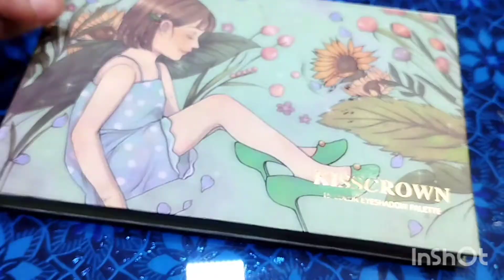green eye makeup look | soft eye makeup